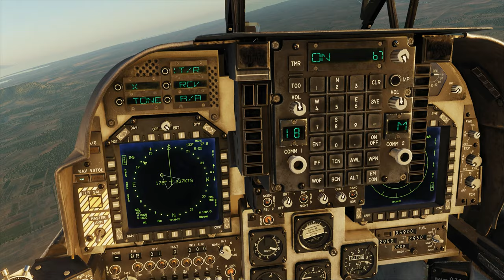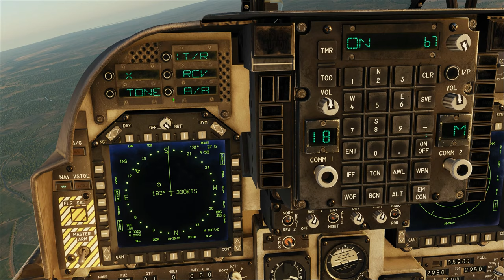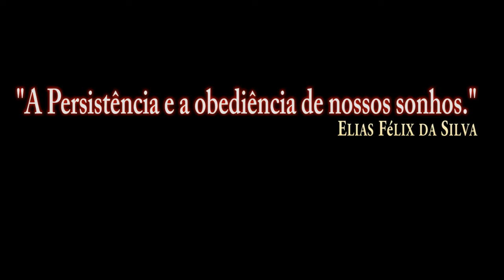DCS:AV-8B Night Attack AIR TO AIR REFUELING_/PT-BR_VÍDEO 1598